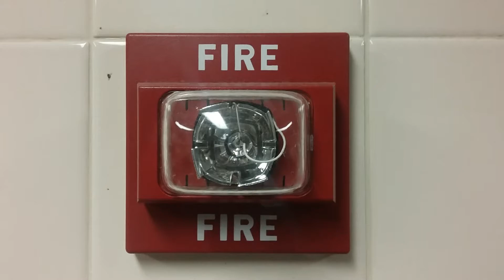Siemens U-MCS Fire Alarm Strobe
This is a Siemens U-MCS fire alarm with a strobe located in a restroom at a high school in Robbinsville, NJ while I was watching a basketball game in the building.